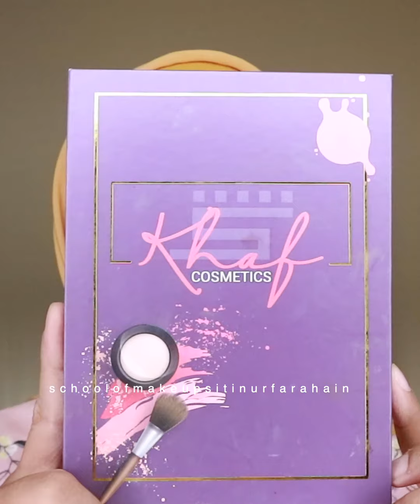TUTORIAL MAKEUP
Morning ampa.. bangun pagi-pagi kita p cari ikan naaa.. nak masak ni..
Bahan-bahan
Argan Oil Manniqueen Beauty HQ
Foundation OKAYA Malaysia
Blusher/eyeshadow/contour/highlight @khafcosmetic_hq
Spray @eskayybeautyhq
Eyebrow Farah Cosmetic
Eyelash @butikkelrinahof elise 8190
Eyeliner Maybelline New York
Mascara @khafcosmetic_hq
Ikan